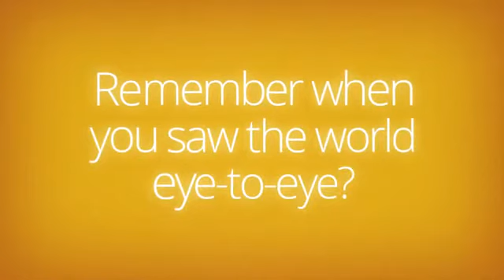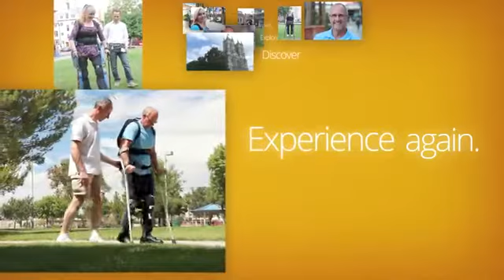ReWalk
Trailer ReWalk